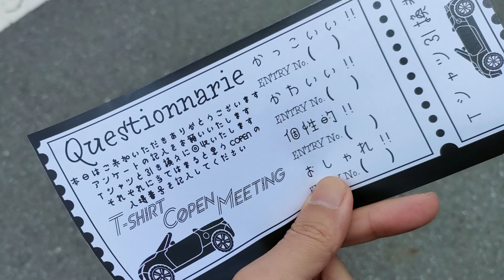【オフ会】第2回 コペン Tシャツ ミーティング ！【TCM 2nd】総勢300台のコペンが富士山の麓に大集合！in 水ヶ塚公園 la400k la400a l880k 2024.05.12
今回はコペン女子「あいうた」さんと運営スタッフプレゼンツ、TCM（コペンTシャツミーティング2nd）へ参加してきました！場所は富士山の二合目である水ヶ塚公園、この日は気温が低く強風で霧も舞う天候となりましたが、コペンオーナーさん達の熱いハートで乗り越えました。２回目となるオフ会は、300台を越えるコペン達が集まった大規模オフ会へ成長。前泊や後泊、観光、会場までのツーリング、帰宅ツーリングなどでもコペン仲間との交流を広げたのではないでしょうか。個人的にもコラボ動画を投稿し少しでも手伝えた事が嬉しかった思い出のオフ会の一つとなりました。

00:00　オープニング
00:25　TCMオフ会協賛企業様・クリエイター様のご紹介
03:11　開会式
03:54　コペン全参加車両
07:22　運営スタッフさん達のコペン
07:37　コペンのデモカー
07:56　表彰・告知・閉会式
10:53　エンディング

【撮影機器】
【カメラ】GOPRO HERO 10
【カメラ】GOPRO HERO 9
【レンズ】GOPRO Maxレンズモジュラー for HERO9
【マイク】TASCAM ラべリアマイクロホン TM-10LB
【マイク】GOPRO メディアモジュラー

【助手席（トイプードル）】
【ドライブボックス】マンダリンブラザーズ ドライビングクッション
【ハーネス】リッチェル Richell ドライブベストハーネス

犬を助手席に乗せる場合は、助手席とBOXをシートベルトと背もたれで固定し、犬が着用しているハーネスとBOX付属器具で固定しています。